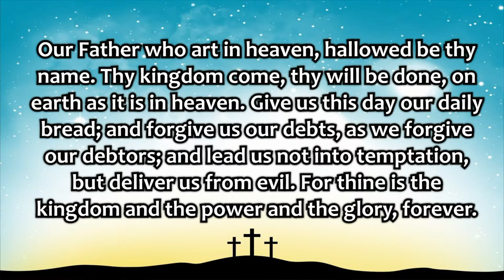CPC Service - May 29, 2022 - Right Time – Salvation, Not Escape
You are invited to worship on Sundays at 10:00 a.m. in the Sanctuary. This service is both in-person and live streamed, with elements of both traditional and contemporary services, plus pre-recorded portions. You can also watch the recording of the service any time after Sunday